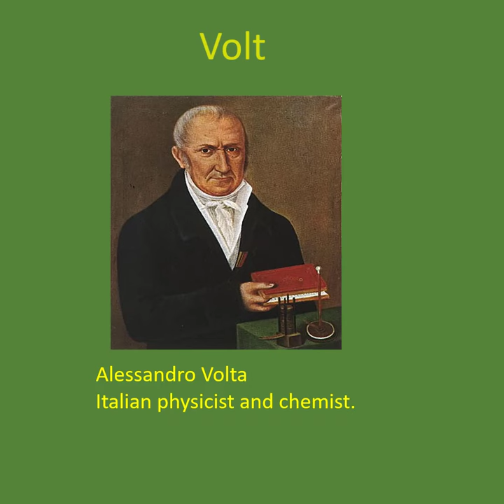Engineering Knowledge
In this video, we'll demystify voltage and provide a detailed explanation of what it is and how it works in basic electrical engineering